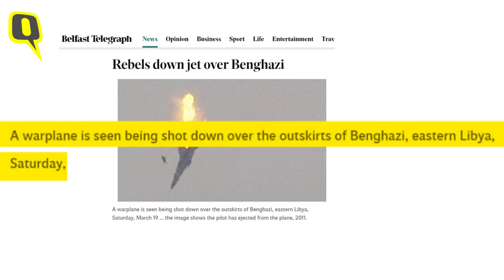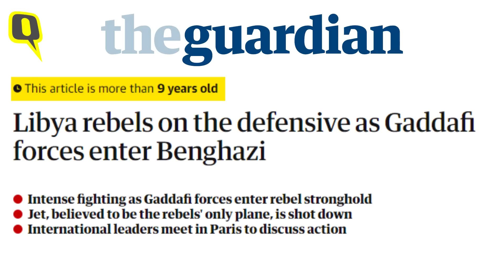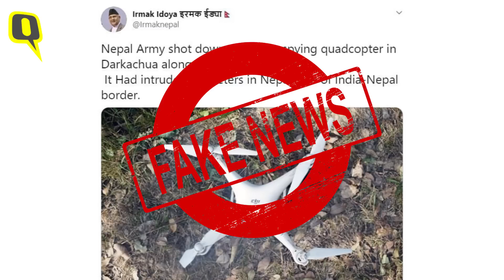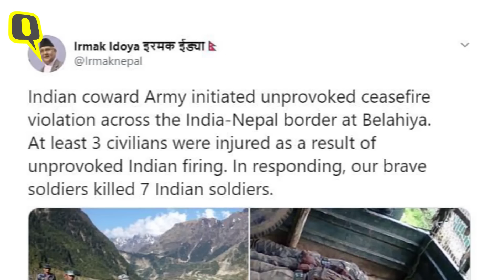वेबकूफ: नेपाल में भारत ने नहीं की एयर स्ट्राइक, सोशल मीडिया पर दावा झूठा | Quint Hindi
इंटरनेट पर वायरल हो रही दो तस्वीरों में दावा किया जा रहा है कि नेपाल में एयर स्ट्राइक करते समय एक इंडियन जेट को उसके दो पायलट संग मार गिराया गया है. क्विंट की पड़ताल में ये दावा गलत साबित हुआ है.